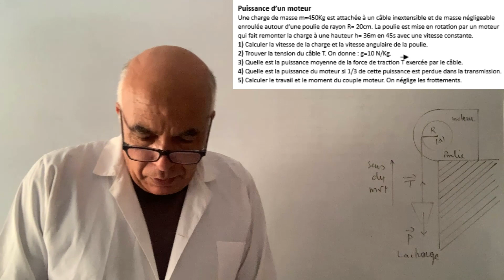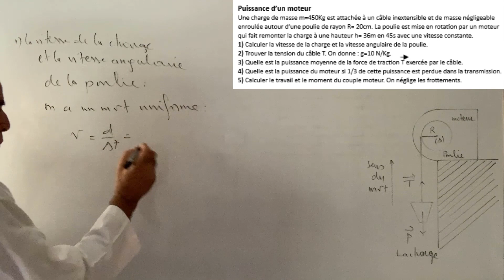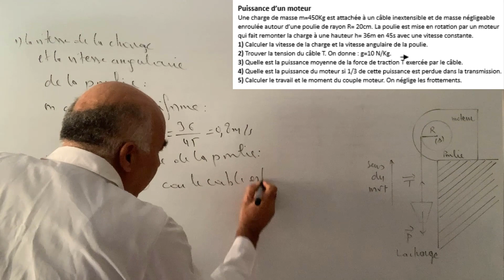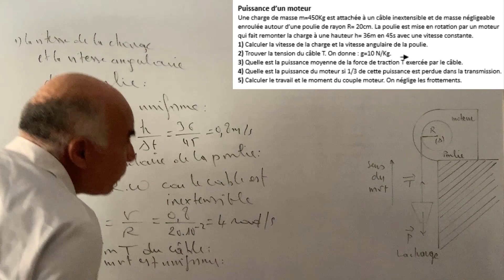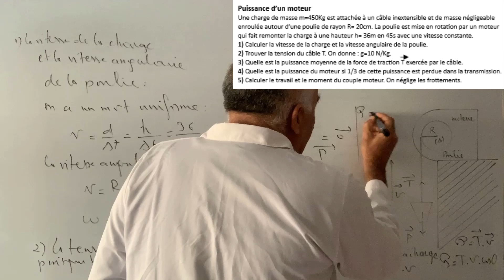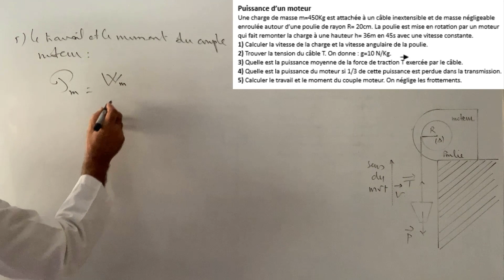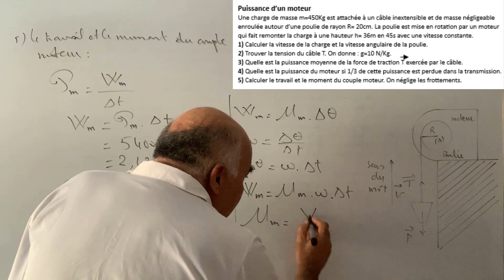Puissance d'un moteur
Calculer la vitesse linéaire et angulaire.
Déterminer la puissance d'une force et du moteur.
Calculer le travail et le moment du couple moteur.
Appliquer le principe d'inertie.